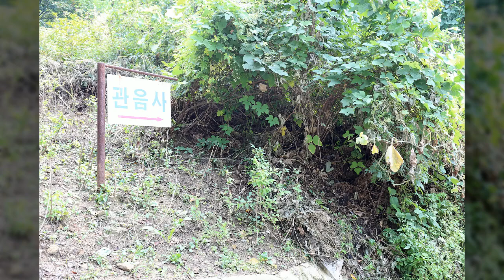홍제동 개미마을2